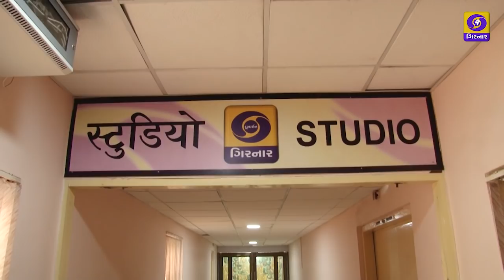Well Known " VILLAN" Filmstar - Feroz Irani in Mission Manoranjan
Tonight at 7.30 p.m. only on DDGirnar